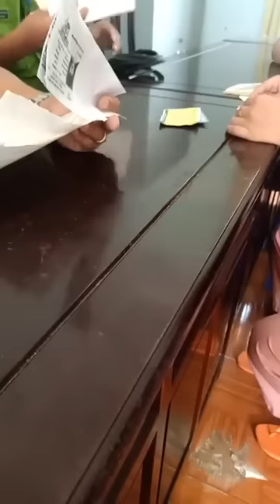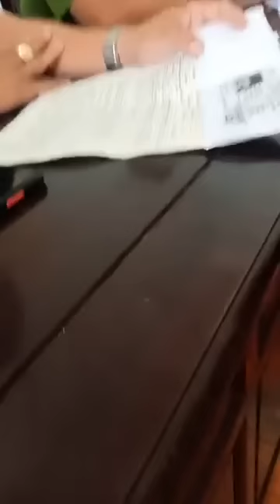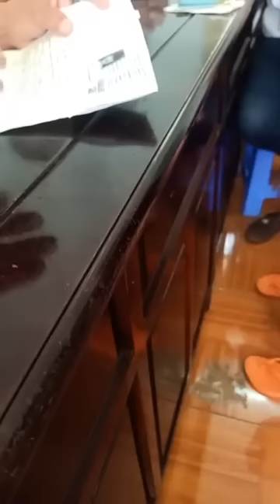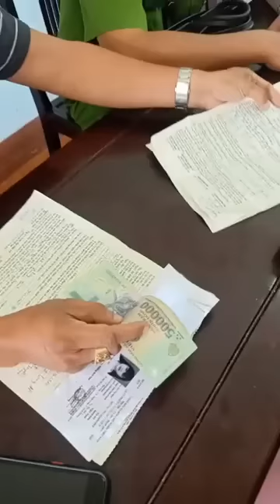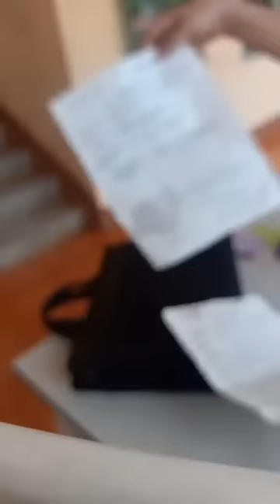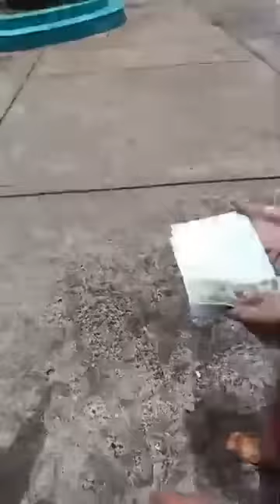#10. Đại úy công an nói hay quá. Gặp thánh kg thể nuốt trôi 650k. Toang. TOANG thật rồi.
- Hãy chia sẻ video để ủng hộ Phan Châu BHĐX nhé !

© Bản quyền thuộc về Phan Châu BHĐX
© Copyright byPhan Châu BHĐX Channel ☞ Do not Reup.